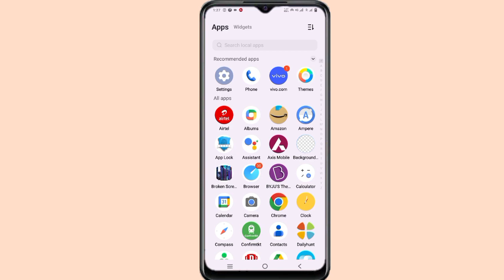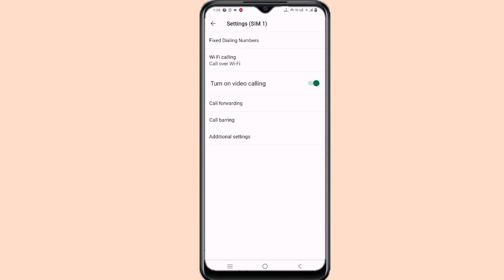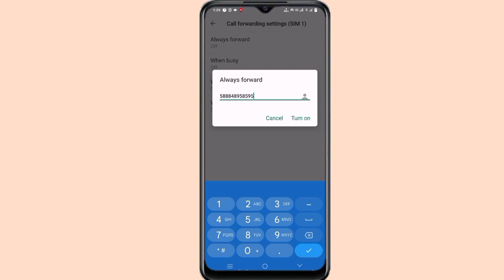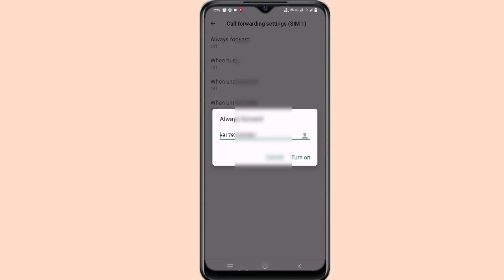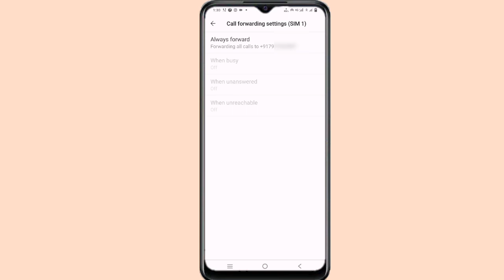iqoo Z7 Pro Call Forwarding Setting ll How To Enable And Use Call Forwarding iqoo Z7 Pro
How To iqoo Z7 Pro Call Forwarding Setting
how to iqoo Z7 Pro incoming Calls Forward Kaise Kare
iqoo Z7 Pro incoming Calls दुसरे नम्बर पे Forward कैसे करें।
How to call Forwarding setting iqoo Z7 Pro
How To Enable Call Forwarding iqoo Z7 Pro
iqoo Z7 Pro Call Transfer Kaise Kare
How To All Calls Forward iqoo Z7 Pro
How To Incoming Calls Transfer In iqoo Z7 Pro